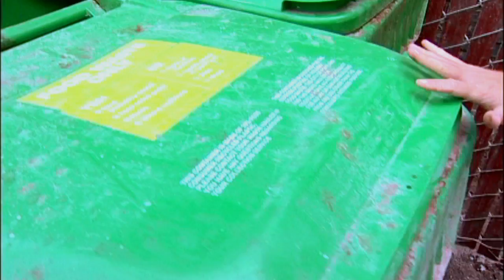Food Waste Why Is So Much Food Wasted?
From the archives: Did you know that around 40% of the food we produce gets thrown out? How did that come to be? Journalist, Jonathan Bloom, discusses what he has uncovered from his research on food waste throughout the industrial nations.